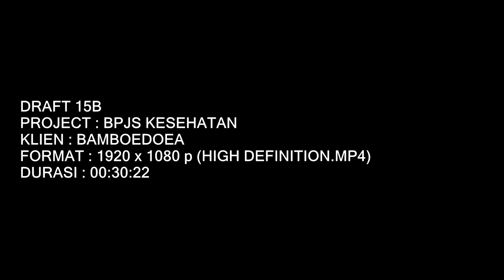PSA BPJS Kesehatan "Pendaftaran Kepesertaan 14 Hari" 2015